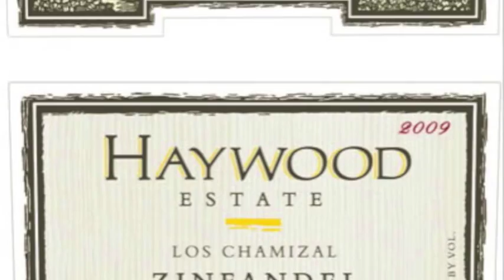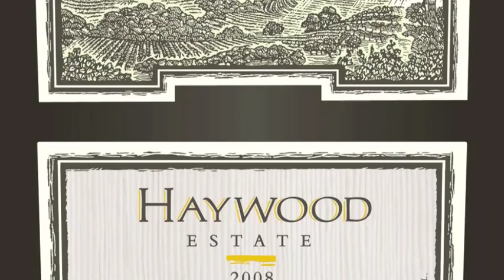Sip of the Day - Haywood Winery - Zinfandel Tasting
The hills beyond the historic town of Sonoma embrace a small valley called Chamizal where grape vines are planted on terraces carved from the rocky slopes.  It was here in 1974 that Peter Haywood began planting vineyards that he named Los Chamizal, Spanish for the thickets of hardwood that covered the land.  By 1980 Haywood Winery produced its first wines from grapes that could adapt to the rugged terrain.  Today Haywood Estate Winery emphasizes single vineyard Zinfandels, its Italian relative Primitivo, as well as Cabernet Franc and Chardonnay, each wine demonstrating the unique site characteristics of their location within the vineyard.  In addition to the current Estate portfolio, grape varieties farmed on the 90 producing acres of los Chamizal Vineyards include Cabernet Sauvignon, Merlot, Petite Verdot, Malbec, Grenache, Mourvedre, and Syrah.

Current Annual Production is 5,000 Cases